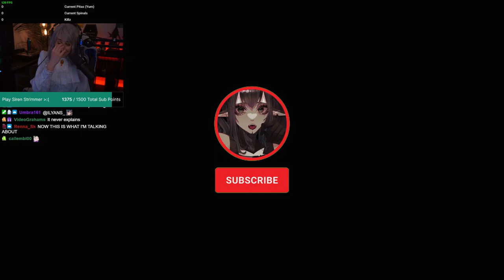Resident Evil 4 Remake but Cursed With Mods